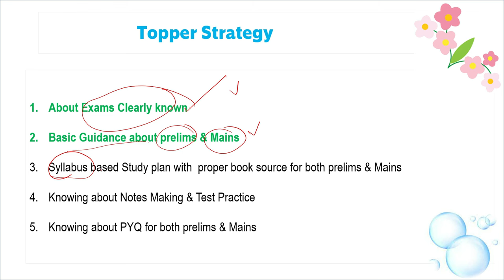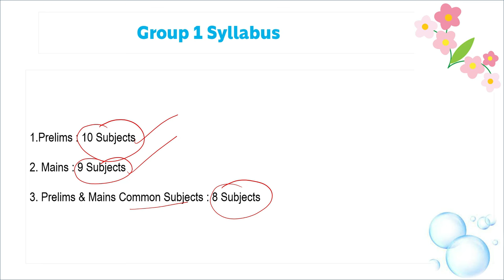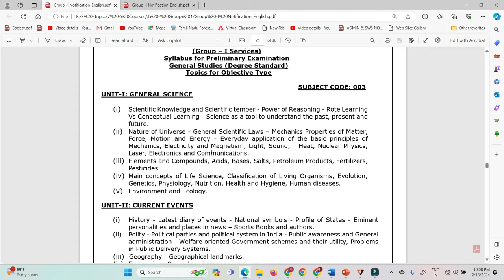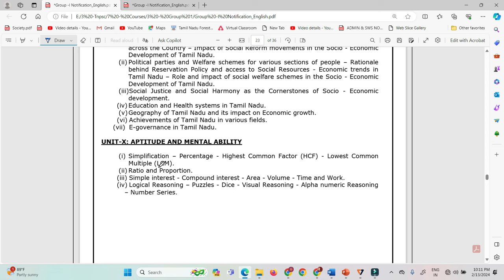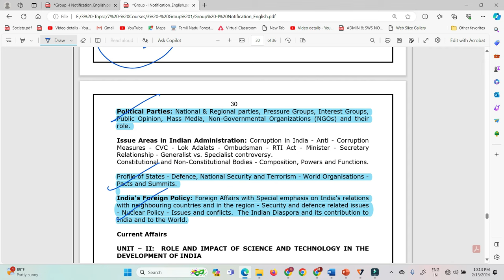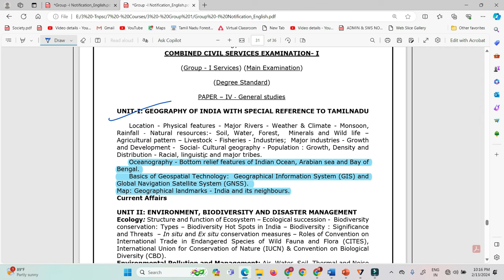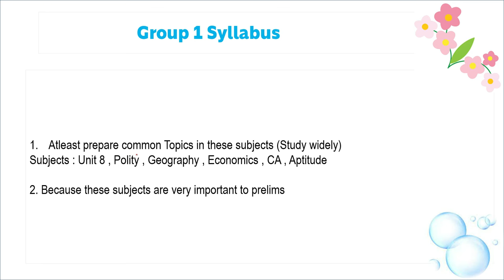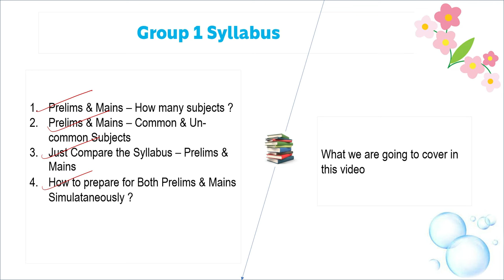📚Tnpsc Group 1 Syllabus |இப்படி படிப்பவர்கள் மட்டுமே Group 1 pass பண்றாங் |Tnpsc Smart Ideas Academy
Get Tnpsc 13 Hours GS Revision Course for Group 1

Tnpsc Group 1 Prelims Syllabus in English & Tamil

Tnpsc Group 1 Mains Syllabus in English & Tamil

இப்படி படிப்பவர்கள் மட்டுமே Group 1 pass பண்றாங்க|Tnpsc Group 1 Syllabus | Tnpsc Smart Ideas Academy